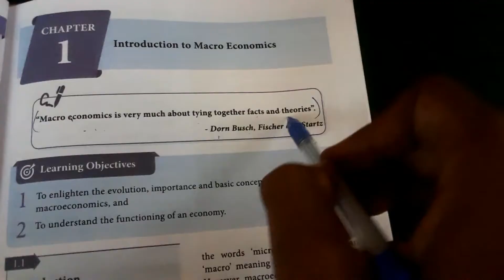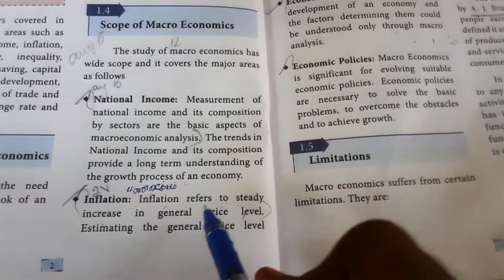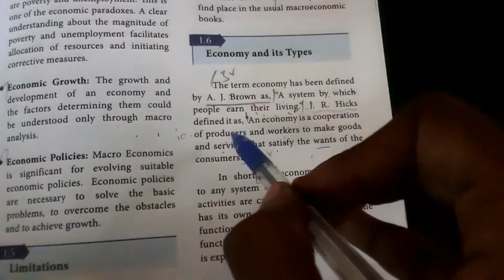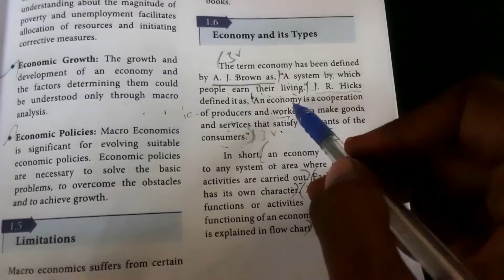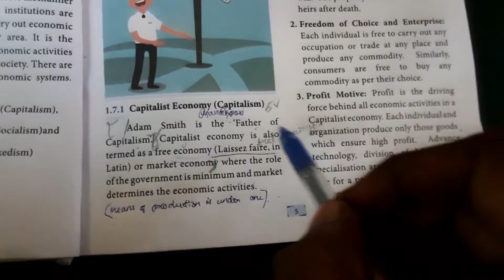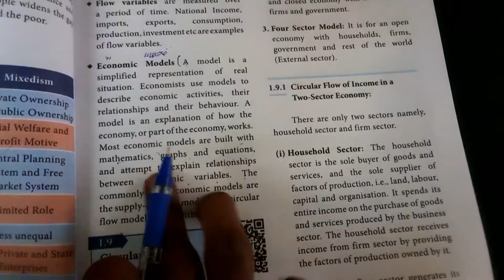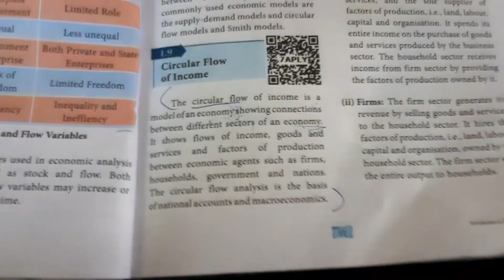12th Economics | chapter 1 | 2 marks | Easy Explain. (21 to 27) TN new syllabus.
stay tunedd ...